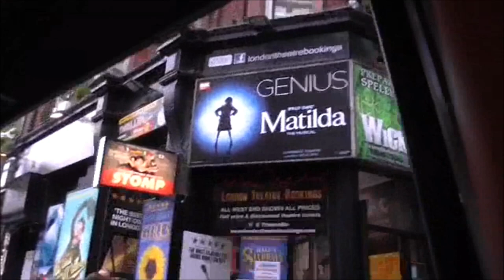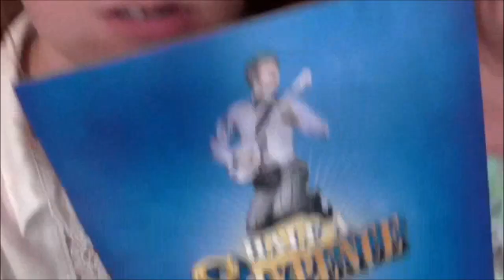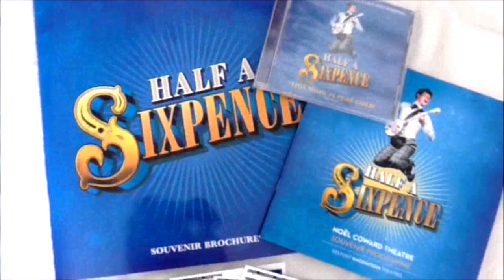LONDON THEATRE VLOG | HALF A SIXPENCE | It All Started With A Blog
I went to go and see Half A Sixpence at the Noel Coward Theatre in London on 17th June. It was one of the most amazing experiences I've ever had at the West End - so much so, we have already booked to go again in August!